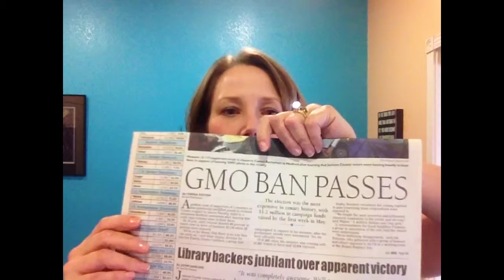GMO Ban Succeeds.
Why this matters for all of the US. Next step is GMO labeling initiative.